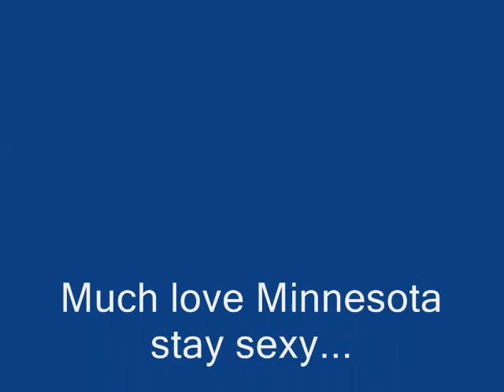Scary Kids in Good Clean Fun w/ Destroy The Runner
SKSK having fun with Destroy the Runner on the Haste the Day's "Silver Bullet" tour.